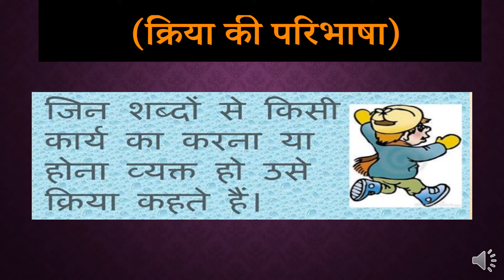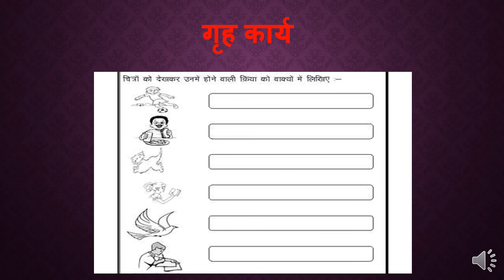Vidyananda School | Definition of verb | Grade 1 | Hindi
A video on Definition of verb for the underprivileged children by our teacher.

The governance structure has a 7-member Governing Body with 3 Trustees one of whom is full time working voluntarily as Managing Trustee. There is a full time CTO handling the overall academics and daily operations.

1. Vidyananda School :. Vidyananda School is a regular school program that runs classes at age appropriate levels from KG to Grade 12. Here we believe in nourishing the roots through a strong primary and basic education. The primary curriculum is as prescribed by NCERT.
2. Pratisthan Learning Center : Pratishthan Learning Center is for those students who have fractured education, enables them to complete from Grade 6th to Grade 10th in 3 years, so that they can complete their 10th Grade in the right age.
3. Aarogya Wellness : Aarogya Wellness is a healthcare program that provides free food & medical access to students. We have twice a week free OPD that takes care of primary/secondary healthcare and invasive surgeries. Over 6000 cases have been treated so far, including 2 heart surgeries.
4. Jeevika : Jeevika is the In-House Skill Development Program which provides skilling opportunities for wide base of educational levels. The courses involved in Jeevika are- Banking & Financial Services, Electronics & IT hardware industry, Healthcare Services, IT & ITes, Transportation and Logistics, Retail, Telecommunications and Tourism & Hospitality.
5. Sahyog : Sahyog is an outreach program that provides infrastructure development & academic support to government schools and other non- profit schools. So far one government school with 110 students has been benefited.